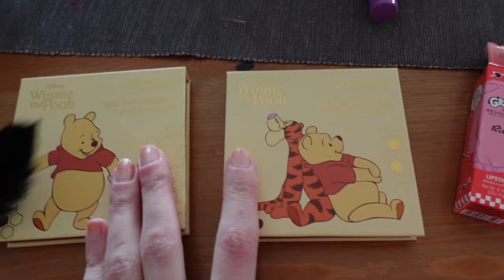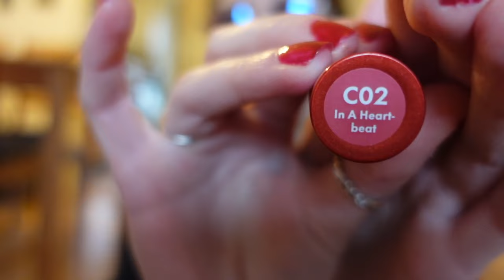Vlog 376 Gezichtscremé van Lidl en bankhoezen wassen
In deze blog kocht ik een gezichtscréme bij lidl en waste ik mijn bankhoezen